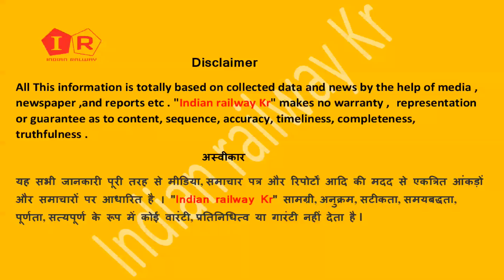16 सितम्बर से चलने वाली नई ट्रेनों की पूरी लिस्ट Train kab chalegi